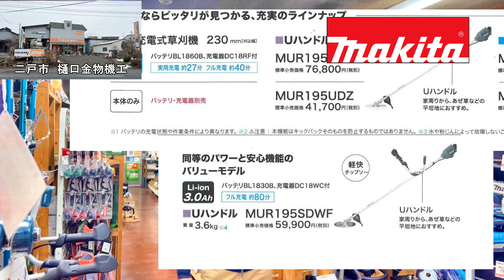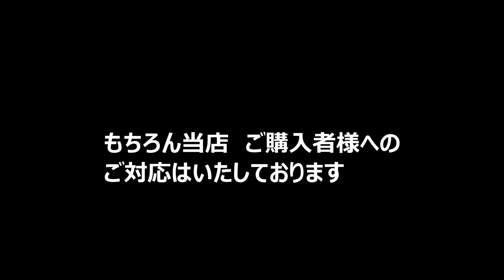マキタ 2024年は18V後方モーター 刈払機 MUR195UDシリーズ 発売 （充電式 草刈り機 MAKITA )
お店に行けないけど、通常であれば当店の利益に繋がらないSTIHLの製品・部品　商品のアドバイスが欲しい　修理に関する質問　などメンバー様限定とさせていただきます
また、先行でセール・公開動画の告知もいたします　よろしくお願いします

修理動画は公開7日でメンバーシップ限定動画となります

お店に来れない方　STIHLは製品も部品も通販禁止です。

メンバーシップのメンバー様に限らせていただきます